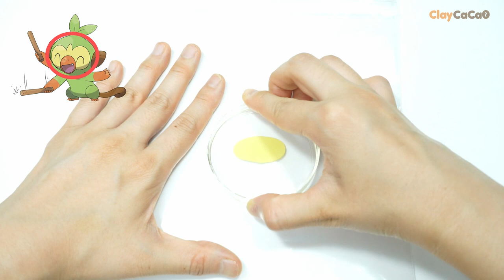Sword and Shield 8 Generation starter Pokemon Grookey Clay art : Hitting the stone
Pokemon  Grookey!
Grookey is the Gen 8 starters for Pokemon Sword and Shield for the Nintendo Switch release date late 2019.
Today I got him around the park.
He pulls out a wooden stick on his head, knocking the stone on the floor and making a fiddling sound.
I made that Grookey.